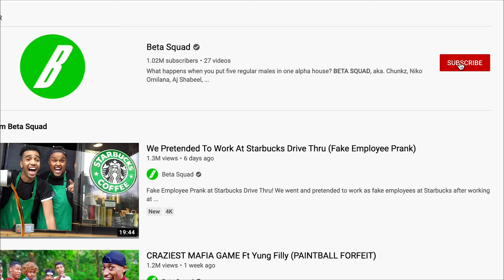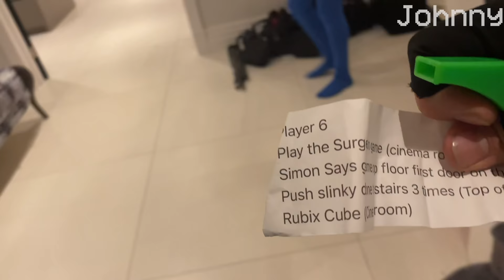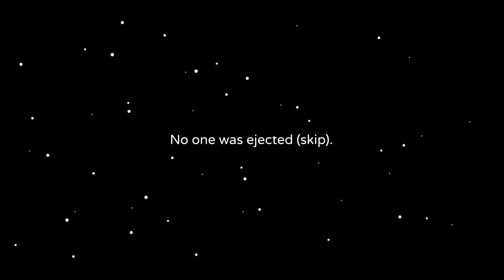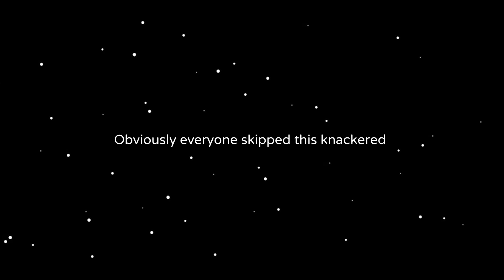We Played AMONG US In Real Life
We played Among Us in Real Life! Today in the new Beta Squad mansion we played among us with @Niko @Chunkz @sharky @AjShabeel @KingKennyTV @AnEsonGib @JohnnyCarey98 & @darkestman2128 and it was CRAZY! If you’re the imposter, try not to get caught.